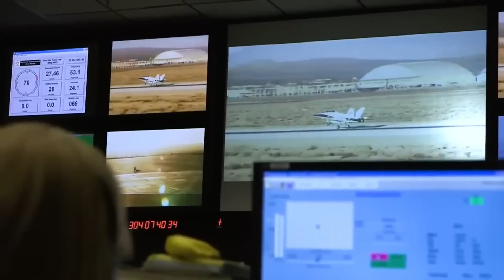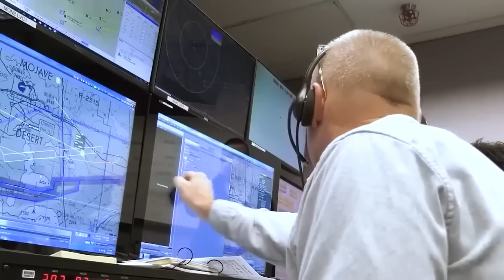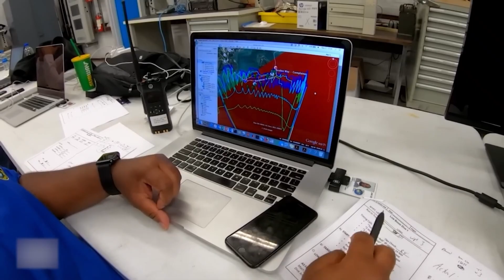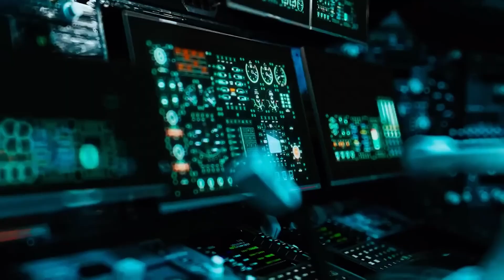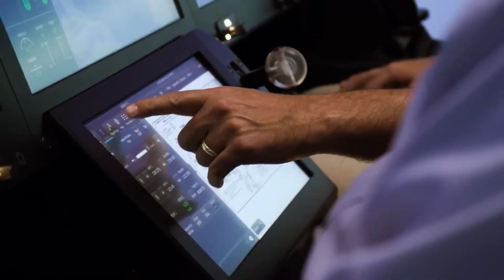NASA’s Silent Supersonic Jet Test Shocks the World – It Actually Works!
✈️✨ The Supersonic Dream is Back!
When Concorde first soared in the late 1960s, the world believed passenger travel would forever be supersonic—fast, futuristic, and unstoppable. But the deafening sonic booms shattered that dream, grounding supersonic travel for decades. 🚫💥
Now, NASA and Lockheed Martin are rewriting history with the revolutionary X-59 QueSST project—a next-generation jet designed to prove that supersonic speed can be silent. 🔥🚀
👉 In this video, we dive deep into:
✅ Why Concorde’s dream collapsed 🛑
✅ How sonic booms work and why they’re so disruptive 🌍
✅ The groundbreaking technology behind the X-59 ✨
✅ How engineers are reshaping shockwaves into a “silent supersonic thump” 🎧
✅ What this means for the future of aviation and passenger travel 🌐
For decades, skies remained quiet, but now science, physics, and innovation are combining to bring back the age of speed—without the noise. ⚡🌌
🔥 Don’t miss this look into the future of flight!

🎖️ Documentaries & Analysis